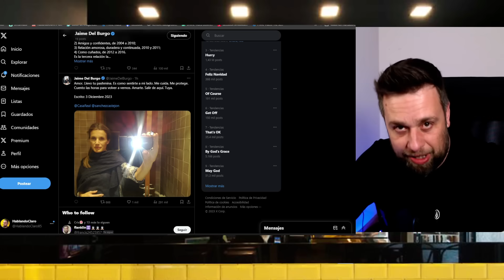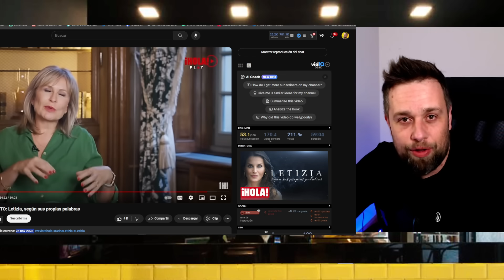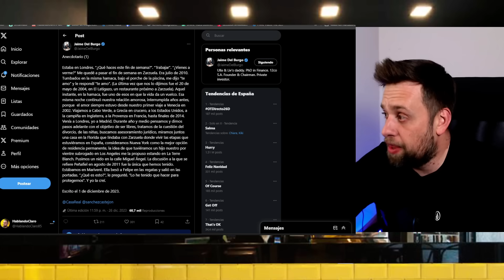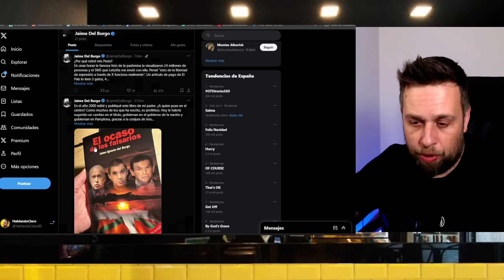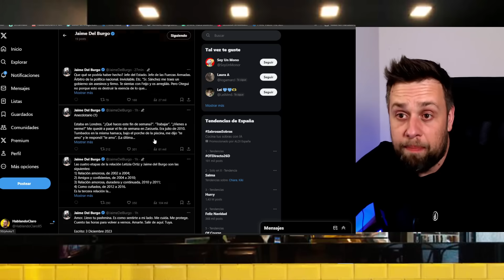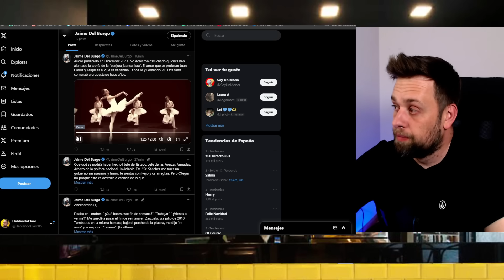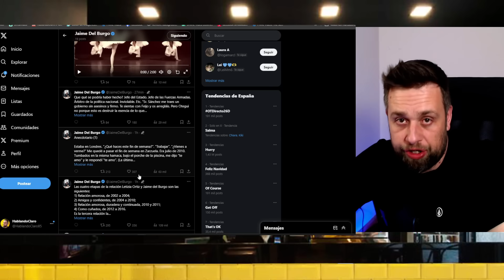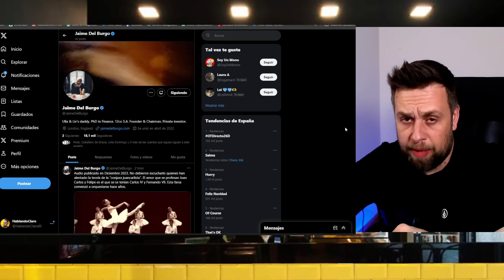🔴¡VUELVE AL ATAQUE! Jaime del Burgo a por Letizia con INFIDELIDAD a Felipe VI y SEÑALA a Juan Carlos